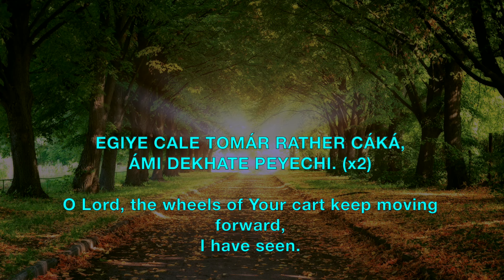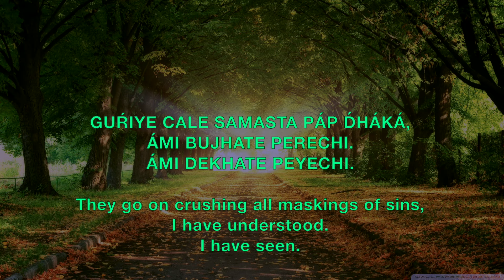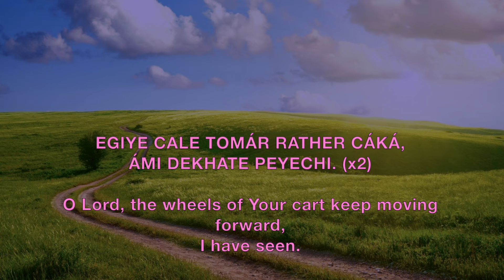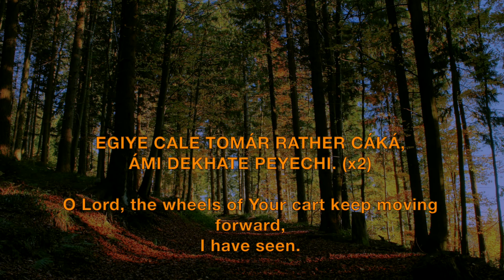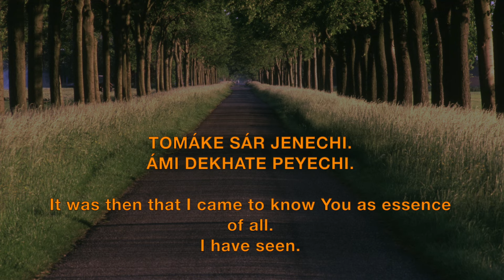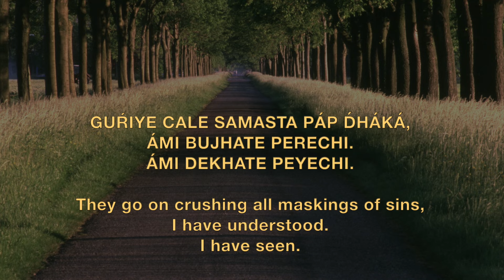Egiye Cale - Prabhat Sangeet song #876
Egiye Cale - Prabhat Sangeet song #876 is one of the 5018 songs composed and set to tunes by Prabhat Ranjan Sarkar, aka Shrii Shrii Anandamurtiji (baba), in this Prabhat Sangeet, the devotee has seen the Lord's chariot moving forward.